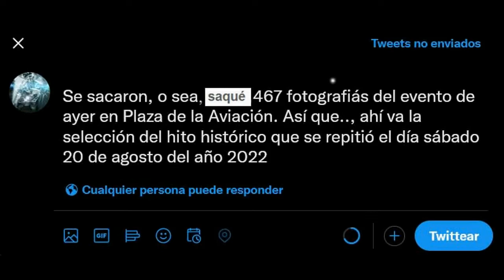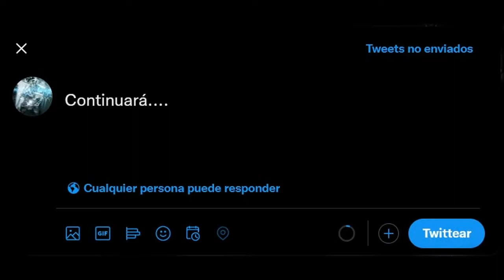RECHAZO PATRIOTA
Una secuencia de un nuevo hito histórico, Patriotas marchando por salvar al país y recobrar sus emblemas patrios.